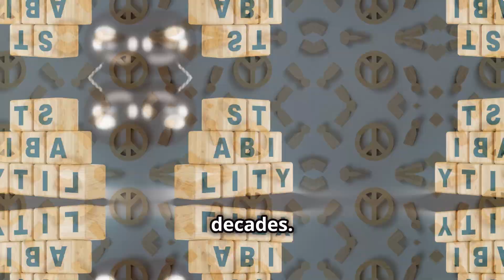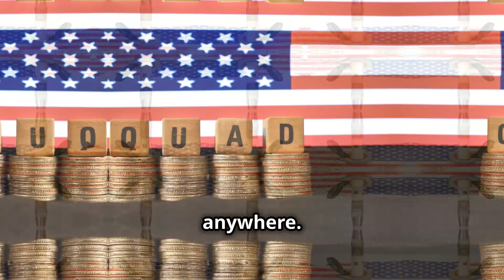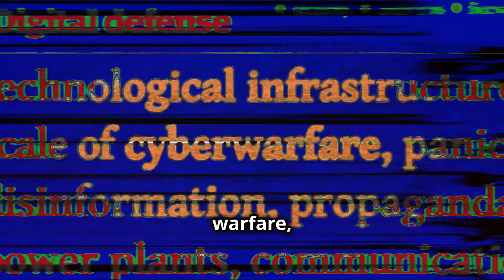Shadows of Nuclear Winter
The shadow of nuclear weapons looms large, but understanding how to prevent their use is crucial. This video unpacks the concept of nuclear deterrence and its role in maintaining global security.

We'll explore:
The definition of nuclear deterrence: How the threat of retaliation discourages nuclear attacks.
The US Nuclear Triad: The three-pronged approach ensuring a credible deterrent.
The 2023 Defense Budget: How it supports maintaining a safe and reliable nuclear deterrent force.
Arms Control and Diplomacy: The importance of treaties and negotiations in reducing the nuclear threat.
The Future of Nuclear Deterrence: Emerging challenges and pathways to a safer world.

This video is for anyone who wants to:
Gain a clearer understanding of nuclear deterrence.
See how the 2023 Defense Budget plays a role in preventing nuclear war.
Explore the importance of diplomacy and arms control in a world with nuclear weapons.